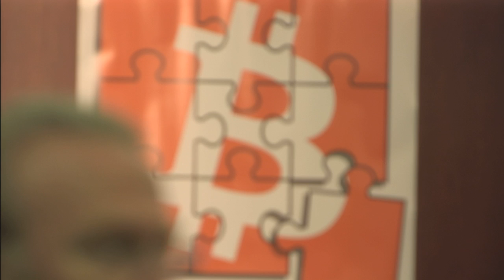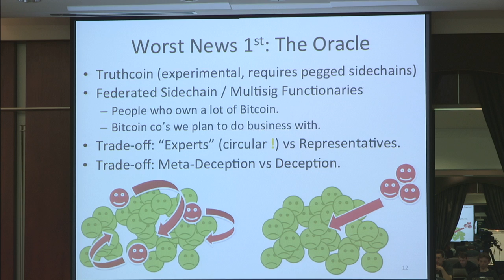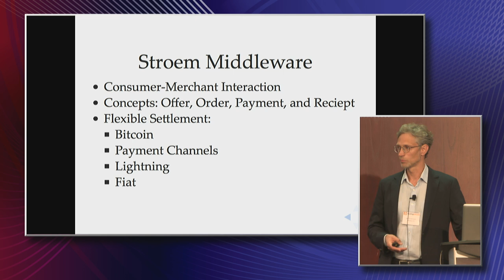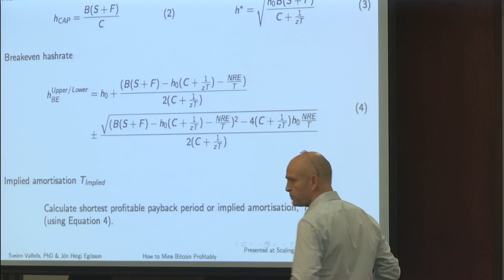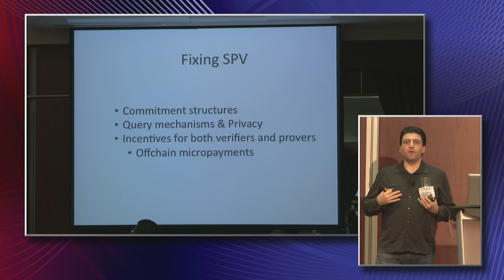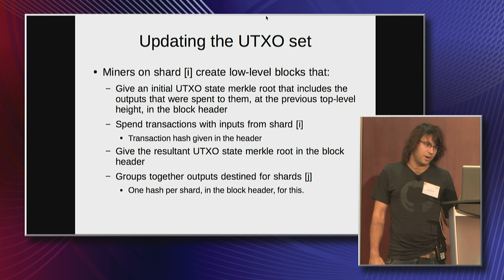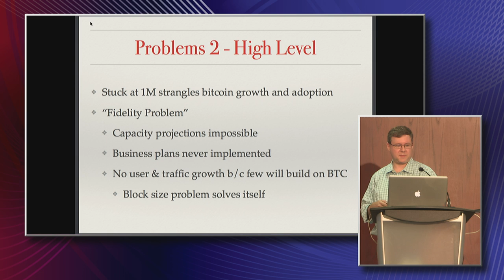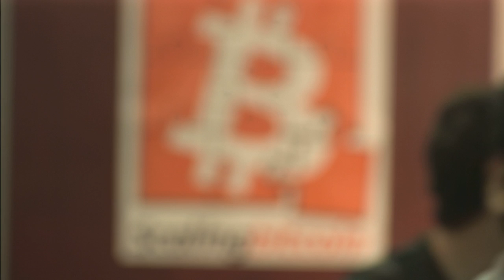Scaling Bitcoin Day 2 - Morning Session